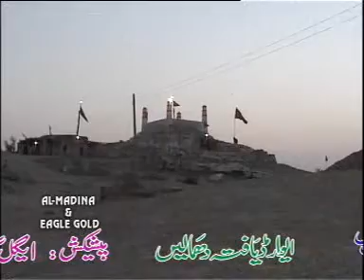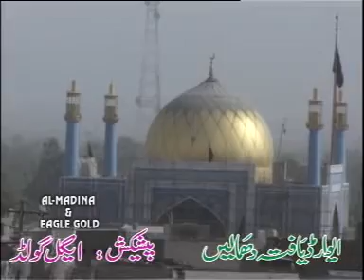Lal Qalandar Evergreen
Watch Free pakistani HD Sindhi Songs